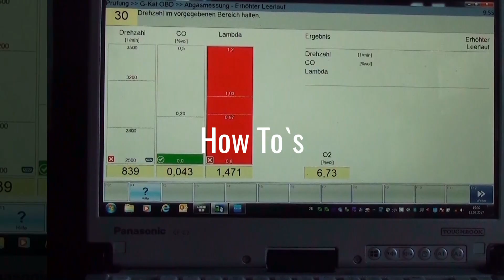Kampf der Hitze, alte Velux Dachfenster provisorisch wärmeisolieren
Über diese Dachfenster dringt viel Wärme in die Wohnung. Im Sommer kann es ganz schön warm unter dem Dach werden. Die Abhilfe ist manchmal einfacher wie gedacht.
Alles, was iht für eine Sofortmassnahme bei eurem alten Velux Dachfenster zur Isolation braucht sind 2 Styroporplatten aus dem Baumarkt.
In diesem Video zeige ich, wie man alte Velux Dachfenster provisorisch wärmeisolieren kann.